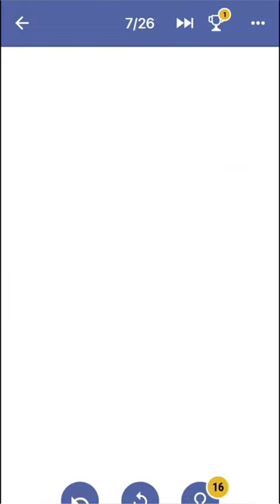One Line Game Pack 5 Level - 7 Walkthrough | One Line Puzzle Game